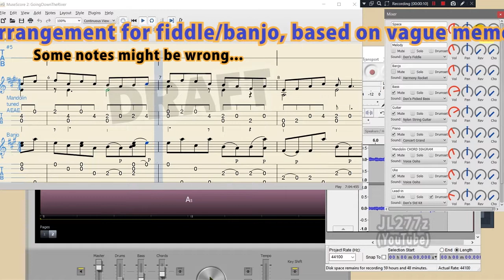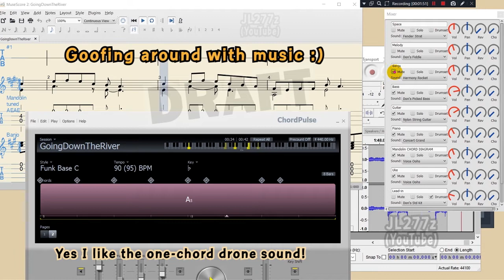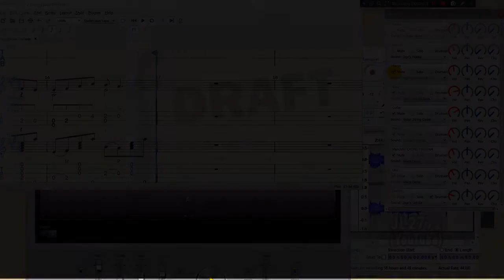Goofing around with music (MIDI DRAFT) Going Down The River sheet music fiddle mandolin banjo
My hypothetical arrangement of the oldtime fiddle tune "Going Down The River". I wrote it in MuseScore, and added some fun backing from Chordpulse.